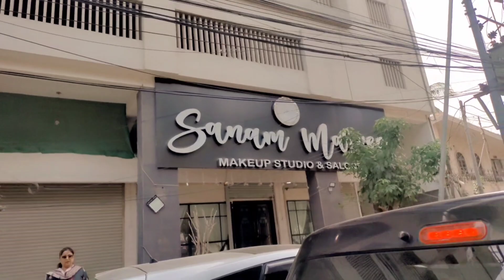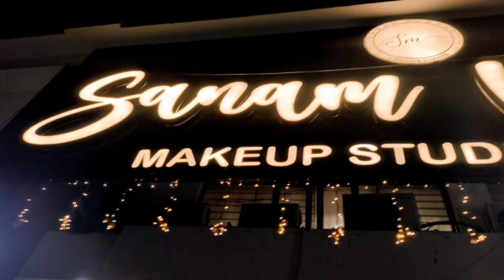Barat even ||My vlog||Mashallah 🤲🏻❣️#2024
Barat even ||My vlog||Mashallah 🥰

lagu barat,agu barat terbaiklagu barat terbaru,lagu barat sedihbaratkumpulan lagu baratlagu barat terpopulerlagu barat terbaru 2023barat songlagu barat tik tok,kumpulan lagu barat terpopulerlagu barat terbaru 2024lagu barat 2024lagu barat enak didengar saat kerjalagu barat viral 2024barat filmsong barataali baratlagu barat tanpa iklanbarakbarak featbarat movie